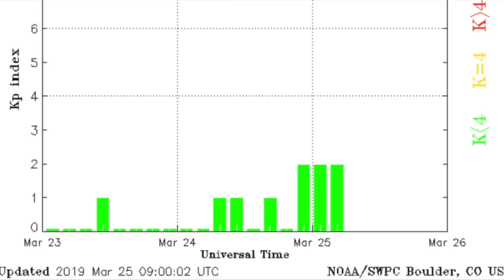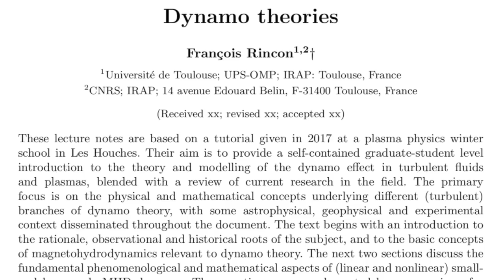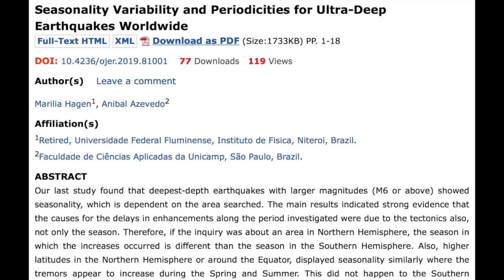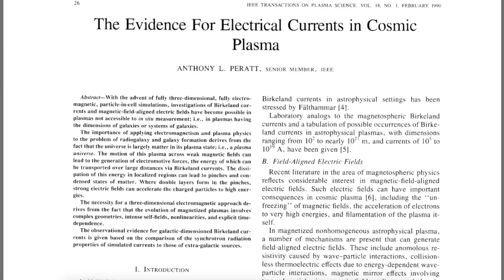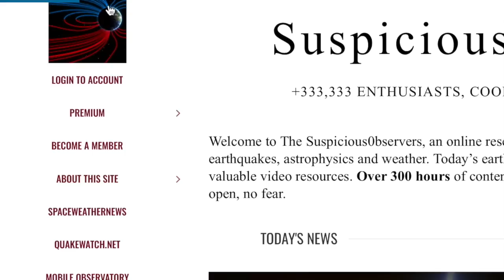CME Impact, Hail Storm, Floods, Blot Echoes | S0 News Mar.25.2019